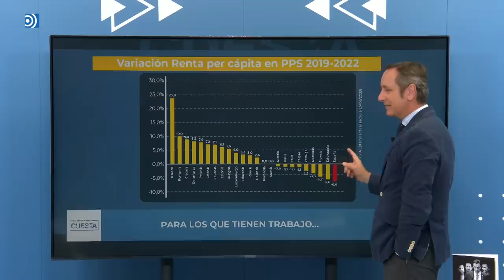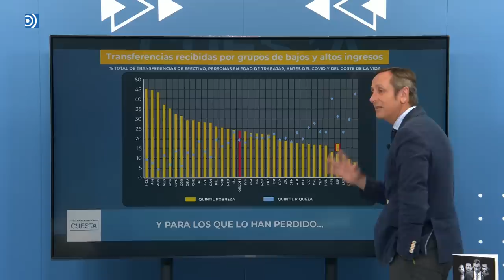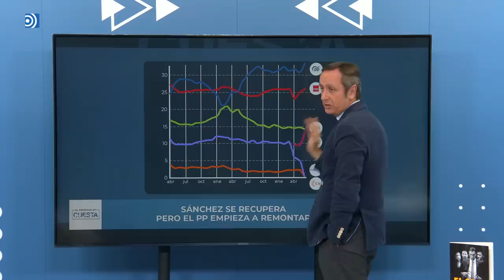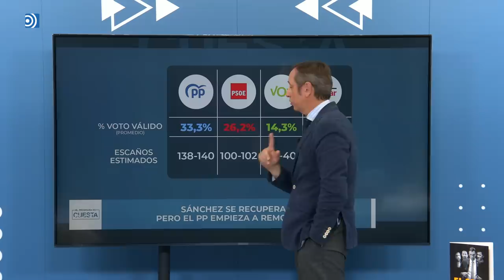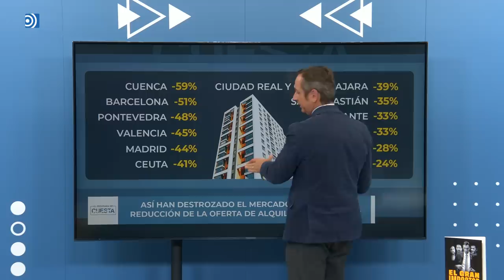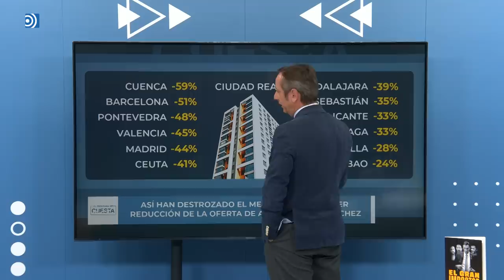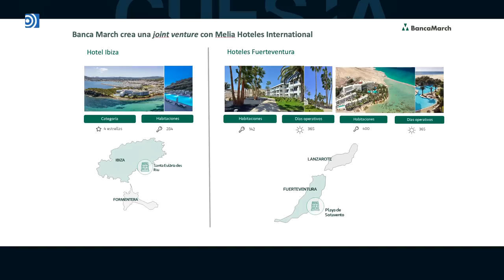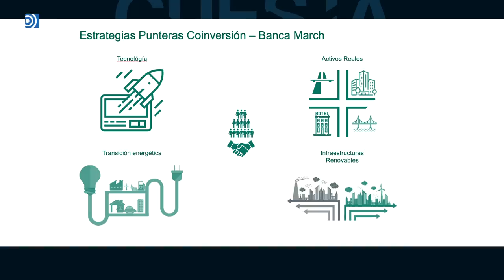El Programa de Cuesta: Sánchez de mentira en mentira, el error de Guardiola y la cruzada de Y. Díaz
Carlos Cuesta presenta una nueva entrega del Programa de Cuesta con la colaboración de Raúl Vilas, Beatriz García y Asís Tímermans.